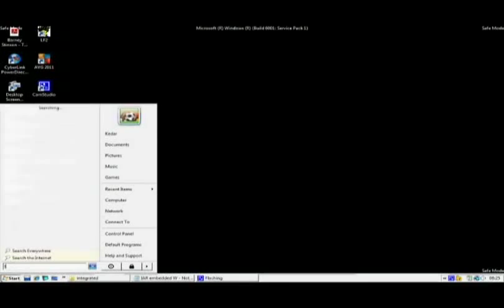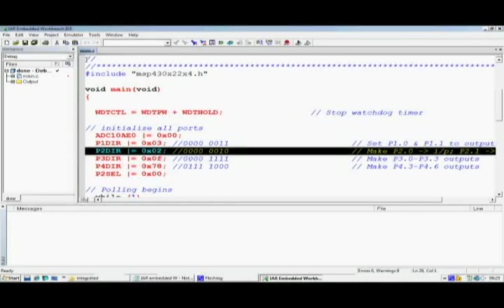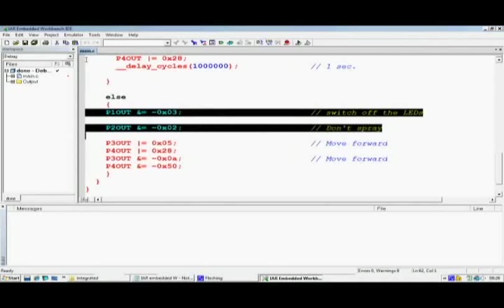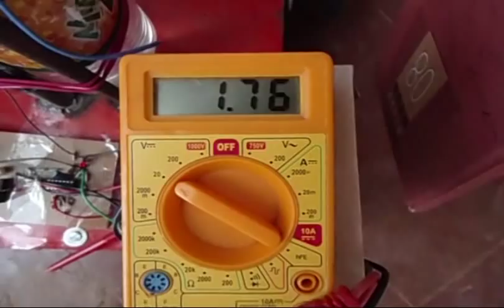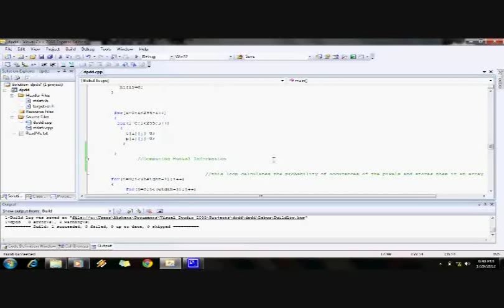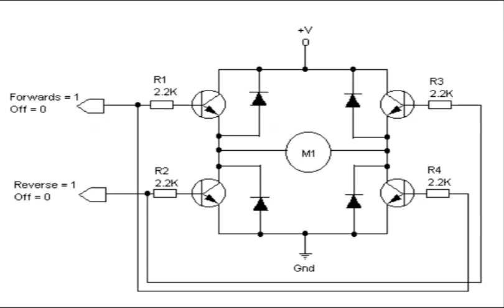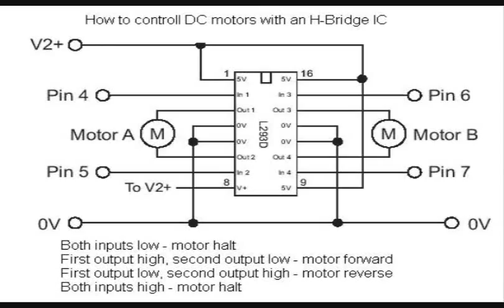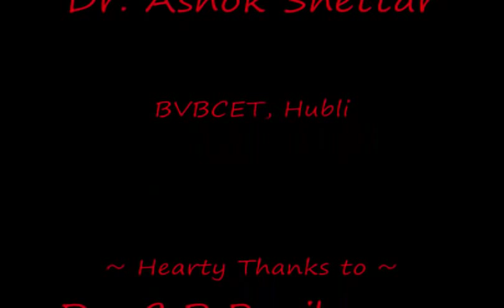TI_India_ADC2011_Team_10_Farmer's_Friend.wmv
. Farmers are the backbone of India, but due to urbanization and other risk factors like inconsistent rainfall, the number of farmers is decreasing drastically.  The growth of scientific farming is also very poor. Agriculture is not a favored choice for today's generation. We have visited a few farms and closely observed the grave problems of the farmers.

In this project we propose to provide an add-on utility to the farmers i.e. to build an unmanned autonomous ground robot which can assist a framer by detecting plants in the field and spray pesticides on them automatically. Irrespective of the plants spraying pesticides is a very important job, which is not easy due to the harmful effects it has on human beings. Apart from this, the farmer has to take a close look at every plant in order to see if it has been affected by any disease or if there are fruits ripening on them. We propose to use image processing techniques to figure out such conditions.